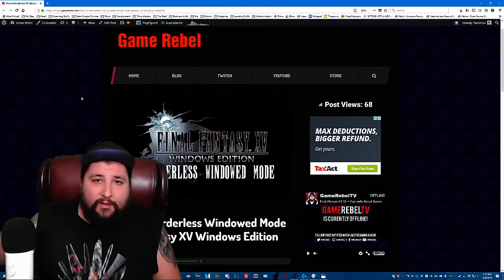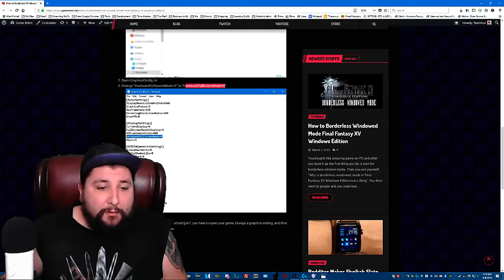How to Enable Borderless Windowed Mode in Final Fantasy XV Windows Edition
Here is a quick and easy solution to FF15 WE lack of borderless window mode.

Like what you see? Follow us on the interwebs to be notified of all live streams, new articles, comics and more!

Support Game Rebel by purchasing your very own Geralt vs the Deathclaw poster, by Buckycarbon!